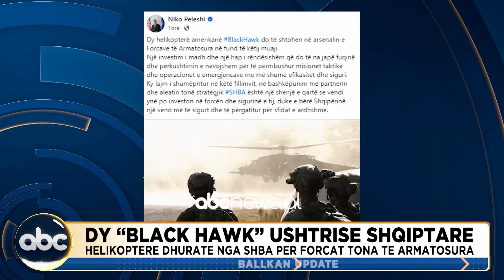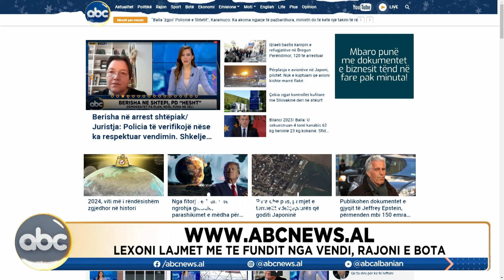Ballkan Update, ora 16:00- 04 janar 2024| ABC News Albania